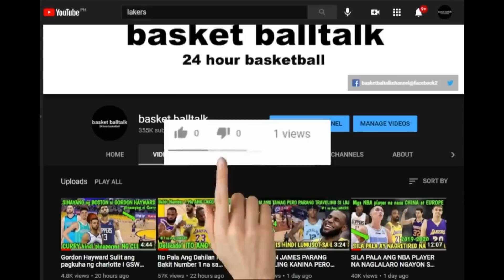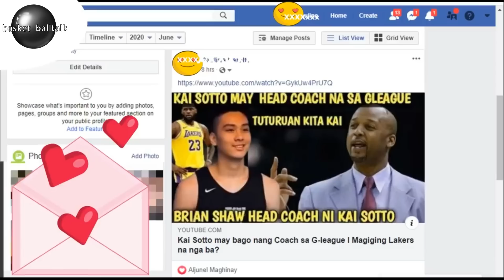PJ TUCKER BINITAWAN NA NG HOUSTON AT SINUSUBUKANG KUNIN NG LAKERS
Paraan ng pag sali sa PAPREMYO para sa SUSUNOD
3. I SHARE ang videong ITO sa IYONG Facebook account (always)
4. mag comment palagi base sa napanuod na video

cristine dacera victim C.R.
Kilalanin si VANESSA DE JESUS
anthony davis sign 5 year deal
JRUE HOLIDAY AND BOGDAN BOGDANOVIC BUCKS
dennis schroder to lakers
cristine dacera
thirdy ravena
b league highlights
THIRDY RAVENA
us NCAA
duke
women's basketball
NBA TAGALOG
Kaalaman
Zeinab Harake
lloyd cadena
tagalog sports
Historya Channel
Ask teacher popong
ArchLight media
PBA BUBBLES
saan mapapanuod ang NBA
Dalton Channel
Pananaw
Kwentong Atleta
Tinagalog NBA
Tinig PH
Gazebo
Madam info
10 Bagay na Hindi mo alam kay basket balltalk
Kwentong tagalog
LAKERS UPDATE
Alamin mo
Pinoy mysteries
Pinoy mystery channel
iSportZone
Ivana Alawi
3B Hoops
NBA ZONE
CongTV
lakers nation
BruskoBros
Alex Gonzaga
Raffy Tulfo in Action
Akosi Dogie
CHoOx TV
Mimiyuuh
nba finals 2020
Ja Mill
Mark Reyes
Lebron James
NBA
BTS Dynamite
Coco Martin
Kai Sotto
Manny Pacquiao
Jinkee Pacquiao
Japan
Gilas Pilipinas FIBA
Naturalized Player
BASKETbALL UPDATE
basketball update
JHAYZONE TV jhayzone tv
sports tv ph
Kwentong Atleta
kwentong atleta
Catriona grey
PaoLUL
GLOCO
ChOox TV
AkoSi Dogie
Tanzanian Stone
Tanzania
Small Scale Miner
Tanzanite
Diamond
Melanie Perskin
Canva
Pinay Bilyonarya
W-Hoops Play W
Filipina Billionaire
Afronauts
astronauts
Manny Pacquiao
Aling Dionisia
Aling Dionesia
Mommy D
Manny Pacman Pacquiao
President Duterte
COP IN TARLAC
JONEL NUEZCA
Hadassah Peri
huguette clark
MICHAEL JORDAN
BOY BAKAL
vica and eugenie
Vikachka & Eugene
kai sotto update December 2020
liza soberano update
BARBIE KYLE
kyle Kuzma barbie imperial
James harden trade to brooklyn nets